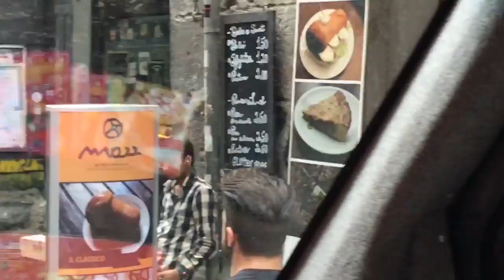Bella Napoli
Busfahrt durch Neapel, Okt. 2016